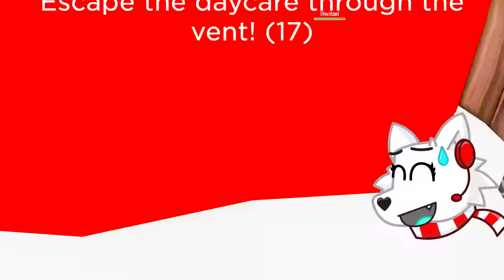ROBLOX DAYCARE STORY..??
We play ROBLOX DAYCARE STORY!! 🧸 Can we SURVIVE and ESCAPE this ROBLOX DAYCARE!? 👉This Roblox Story Game has SO MANY FUNNY MOMENTS!!

[0221]